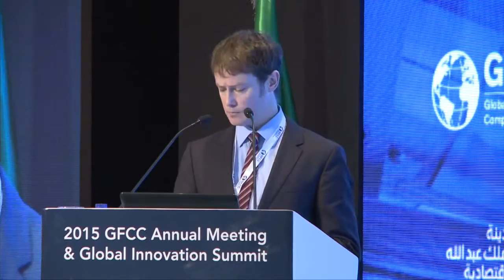2015 GIS: GFCC Cases in Competitiveness Practice (2)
2015 Global Innovation Summit and Annual Meeting of the GFCC was hosted by the Saudi Arabian General Investment Authority in the King Abdullah Economic City, Saudi Arabia on November 1-3, 2015.

Case Presentations by GFCC Members (2)

Moderator:
01:25 Dr. Hatem Samman, Senior Economist, Saudi Arabian General Investment Authority (SAGIA)

Case presenters:
02:50 Mr. Conor Hand, Assistant Principle, National Competitiveness Council (Ireland)
19:48 Mr. Owen Seung-Yeul Chang, Research Associate, Korea Economic Research Institute